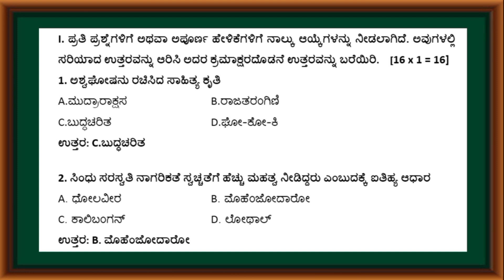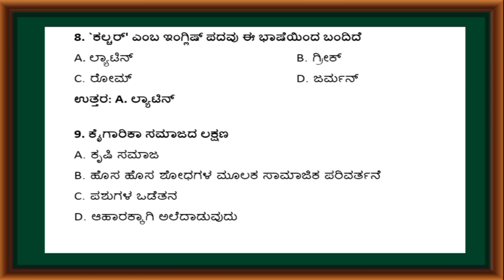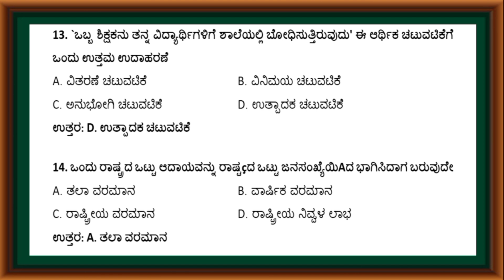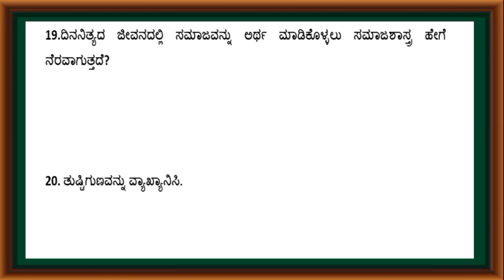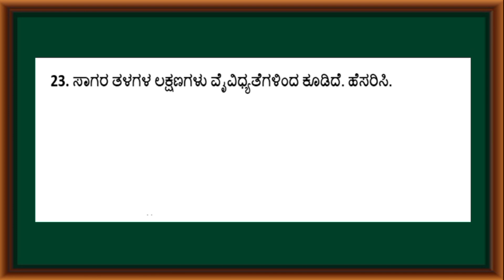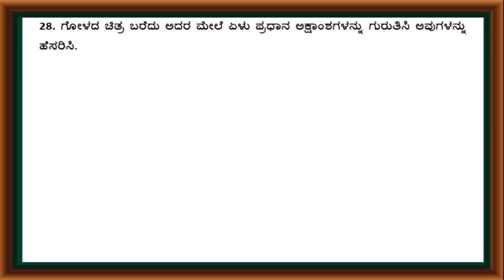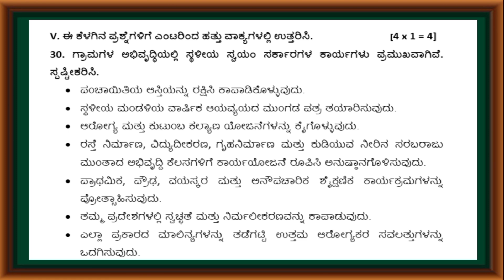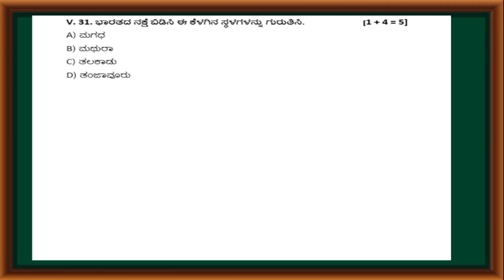8ನೇ ತರಗತಿ ಮೌಲ್ಯಾಂಕನ-ಮಾದರಿ ಪ್ರಶ್ನೆ ಪತ್ರಿಕೆ ಉತ್ತರ ಸಹಿತ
8ನೇ ತರಗತಿ ಮೌಲ್ಯಾಂಕನ-ಮಾದರಿ ಪ್ರಶ್ನೆ ಪತ್ರಿಕೆ ಉತ್ತರ ಸಹಿತ